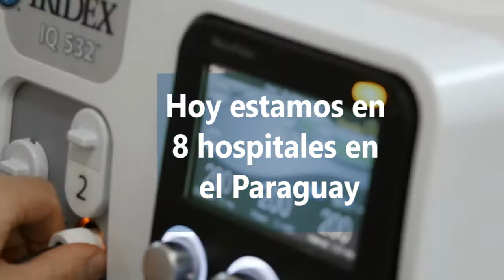TeamROP Paraguay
¡Únete al TeamROP!

La ROP es una enfermedad que afecta a bebés prematuros que, si no se trata, causa ceguera permanente e irreversible.

Desde 2004 venimos luchando contra esta enfermedad, estamos en 8 hospitales públicos y subvencionados por el estado en el Paraguay.

Somos el TeamROP y estos pequeños nos necesitan. Vamos a donde cada bebé nos necesite, sin importar el día ni la hora. Detectamos y tratamos a tiempo la ROP con el mejor equipo médico y lo último en tecnología. ¡Creemos que la visión de cada bebé vale todo el esfuerzo!

Necesitamos más héroes como tú, que decidan unirse al TeamROP. Apasionados por evitar que estos pequeños queden ciegos.

Únete a este hermoso desafío donando generosamente.
Ellos te lo agradecerán